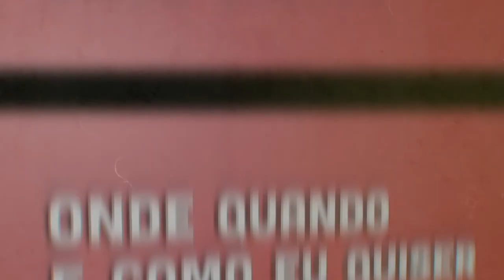Spotify | Onde Quando e Como eu Quiser | Comprimido.pt 💊